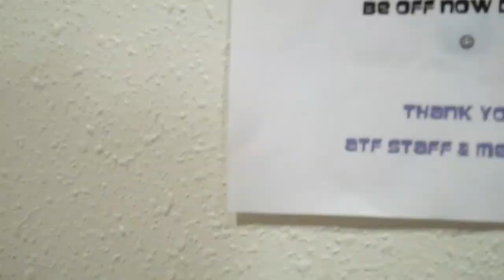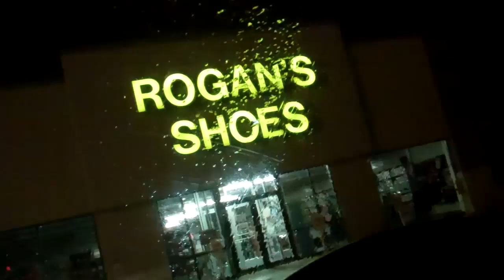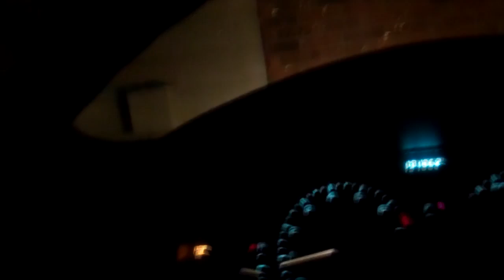Nooo, It's Zoomed In! Sh@T! (Gym Vlog 28/5/2013)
Setbacks happen.  And hey, this was more interesting than me just constantly losing weight non-stop the whole time.  It's a battle.  You have your good times and you have the bad.  In the end it's all about never giving up.  Tonight makes the first time this year that I've been to the gym three nights in a row, and my arms are sore as hell but man, I'm feeling so good.  Let's do this, let's get it back.